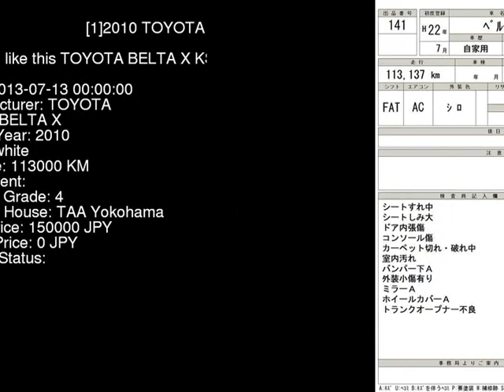2010 TOYOTA BELTA X KSP92 - Japanese Used Car For Sale Japan Auction Import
2010 TOYOTA BELTA X KSP92 - Japanese Used Car For Sale Japan Auction Import KSP92,TOYOTA,BELTA,X,TAA Yokohama,jdmvip,vip,jdm,cars,japan,jdmvip.com,japanesecars,usedcars Japanese Used JDM Car For Sale At Auction in Japan for Import